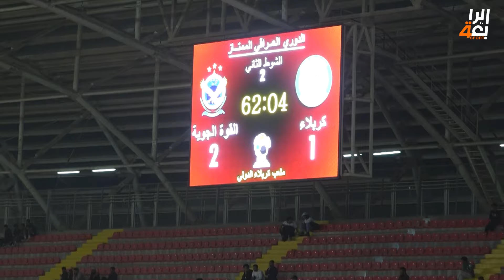جمهورهم مع احمد الحكيم | مباراة كربلاء والقوة الجوية